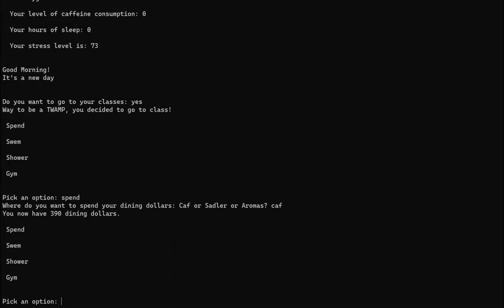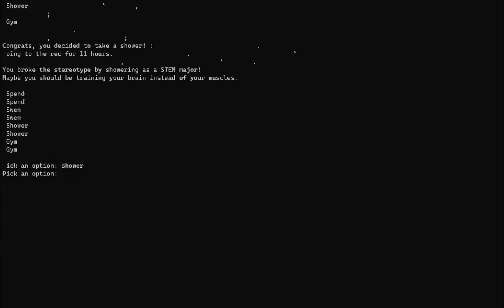TWAMP Simulator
Cypher Hackathon Project